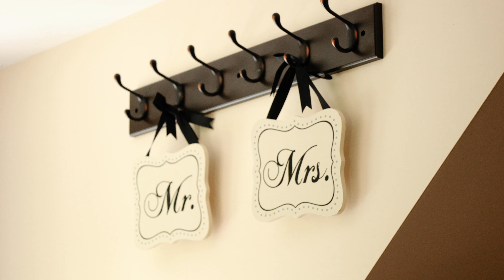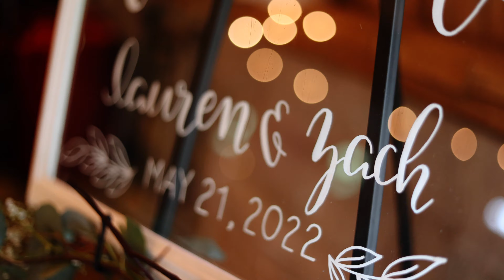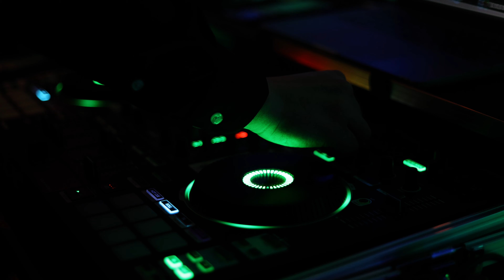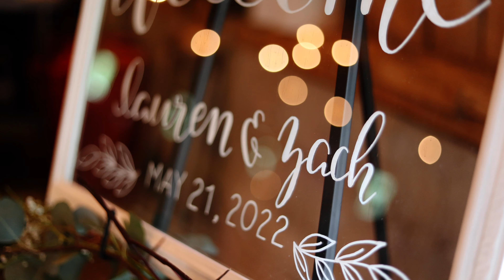Milestone Barn Michigan Wedding // Lauren + Zach